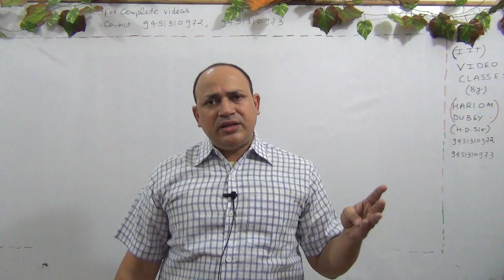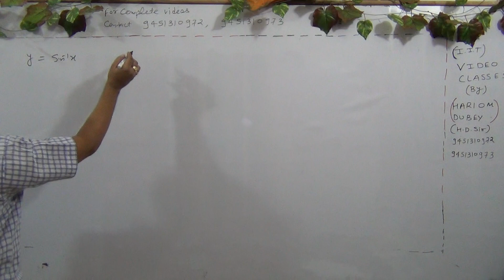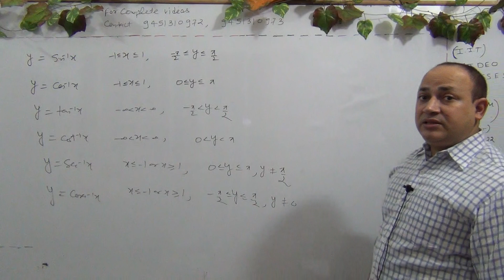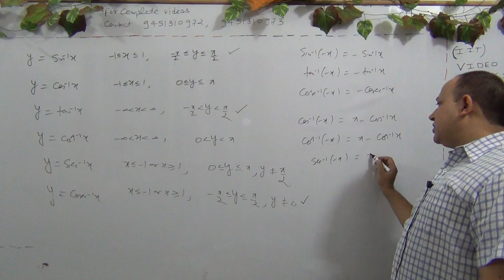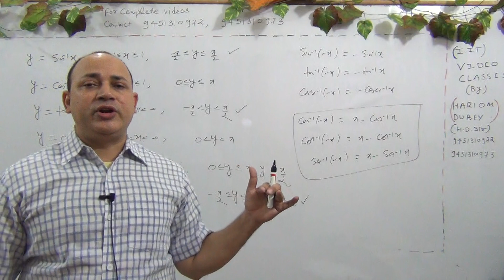functions for iit mains and advanced (L-370)